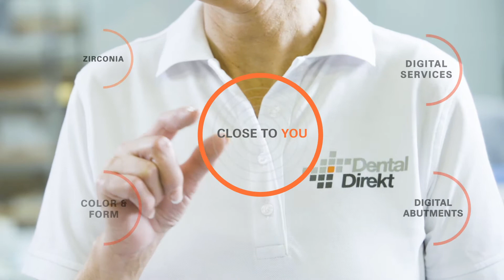Manufacturing Process of Dental Direkt | Europe's biggest manufacturer of Zirconia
By choosing Dental Direkt, dentists and dental technicians today bank upon the expertise of Germany’s biggest manufacturer of zirconium oxide for dental use. Our production processes are the result of extensive research and development and are advanced continuously. Dental Direkt offers the right material concept for every workflow and every indication.

Get the best Zirconia Crown